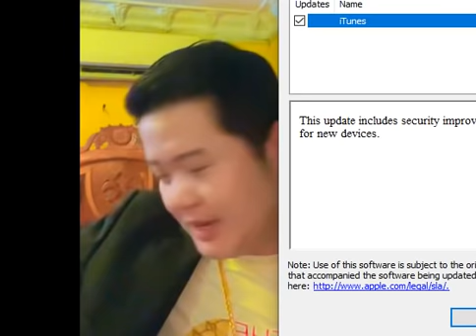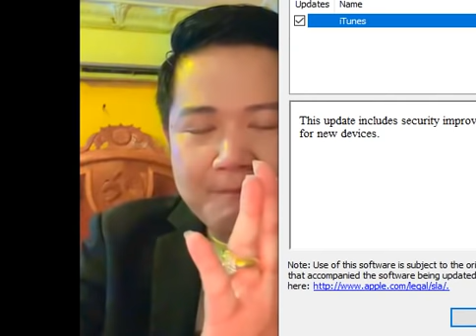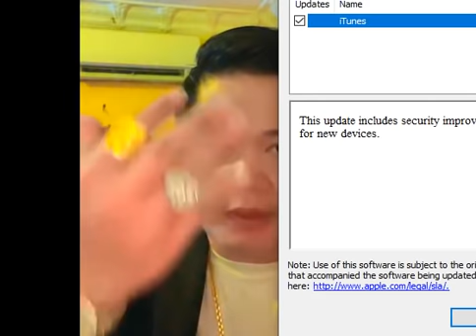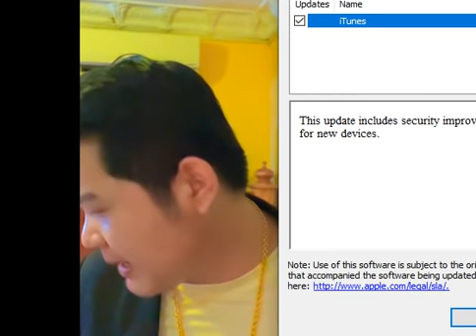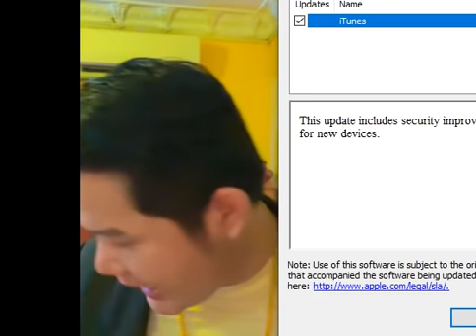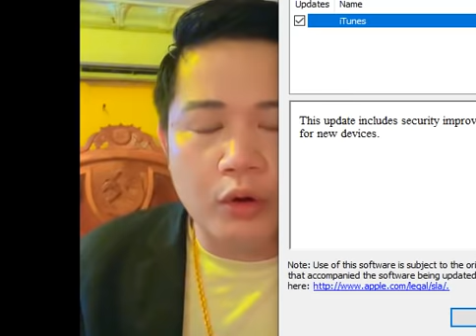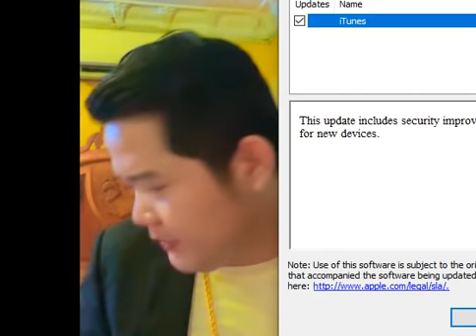រុក្ខជាតិទី៣ក្នុងចំនោម៥ដែលមានសិរីមង្គល និងជួយម្ចាស់អោយរកស៊ីមានបាន, លំអិតដោយលោកគ្រូមហាជុំ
រុក្ខជាតិទី៣ដែលមានសិរីមង្គល និងជួយម្ចាស់អោយរកស៊ីមានបាន, លំអិតដោយលោកគ្រូមហាជុំ